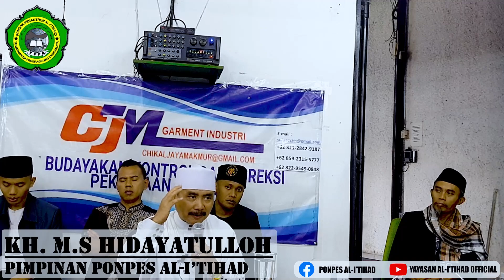Pangaosan Rutinan di CV. CJM | KH. Moch. Syarif Hidayatulloh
KH. MOCH. SYARIF HIDAYATULLOH
Pimpinan Pondok Pesantren Al-I'tihad Jl. Raya Tanjaknangsi Kp. Pagerageung Kulon RT/RW 01/01 Desa Pagerageung Kec. Pagerageung Kab. Tasikmalaya.

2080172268 | BANK BCA | A/N MS HIDAYATULLOH